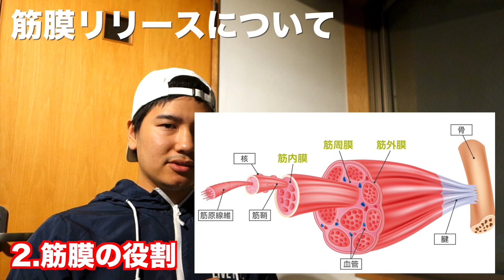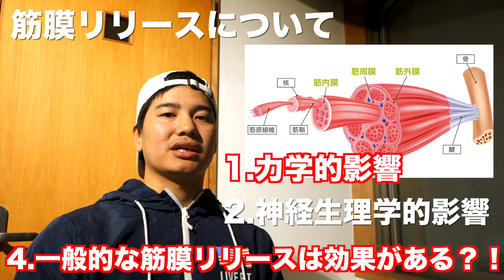【誰も教えてくれない】"筋膜リリース"の真意.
学校では教えてくれない"稼げる"パーソナルトレーナー論(NOTE)↓

BIR0218

【使用楽曲】
オープニング
：NCS Invincible
：Age/Isochronous↓